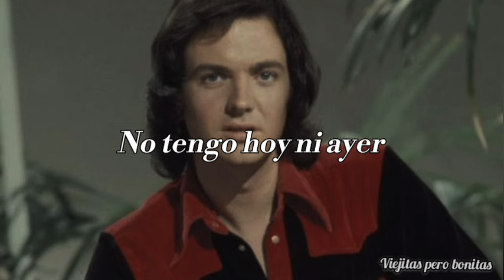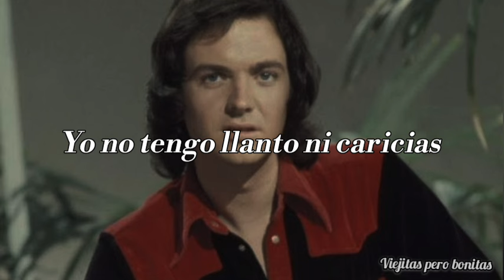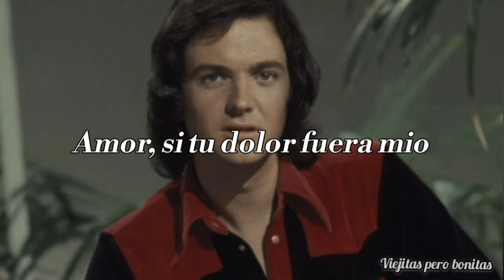Camilo Sesto - Amor... Amar - (Letra)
Descargo de responsabilidad de derechos de autor en virtud de la sección 107 de la Ley de derechos de autor de 1976, la concesión se hace para el "uso justo" con fines tales como críticas, comentarios, informes de noticias, enseñanza, becas e investigación. El uso justo es un uso permitido por la ley de derechos de autor que de otro modo podría infringir. El uso personal, educativo o sin fines de lucro inclina la balanza a favor del uso justo.